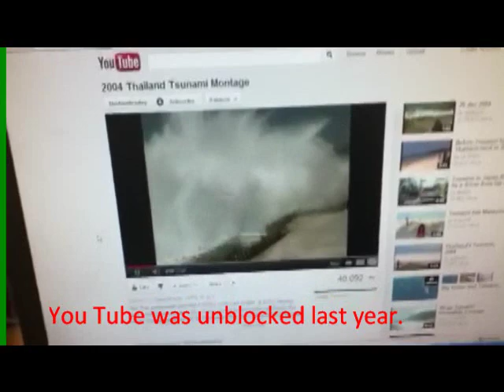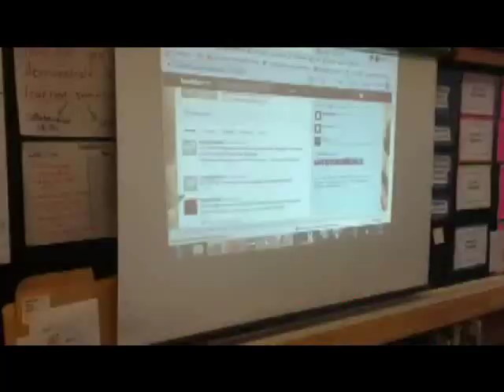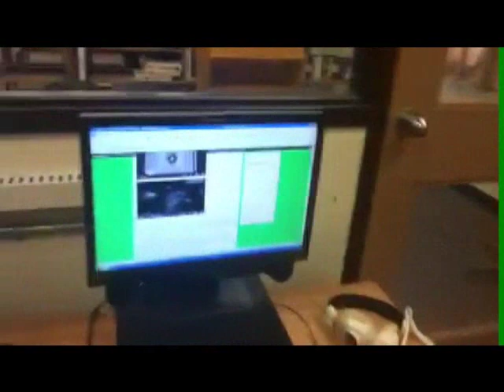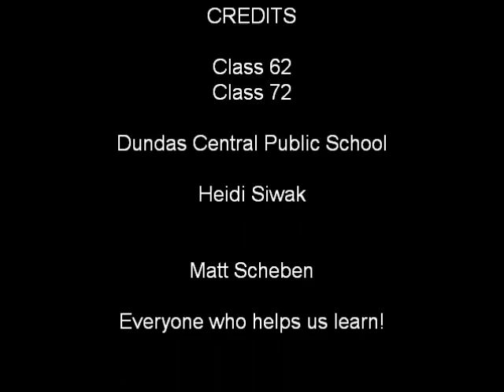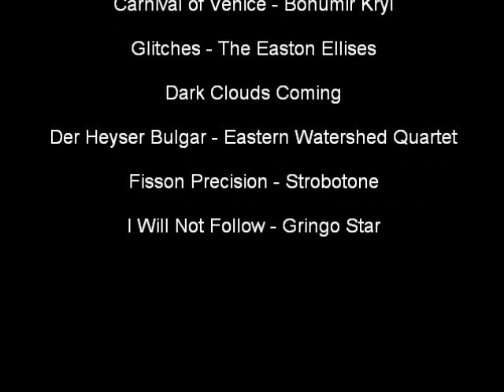21 Century Classroom Dundas Central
How we use technology in our classroom